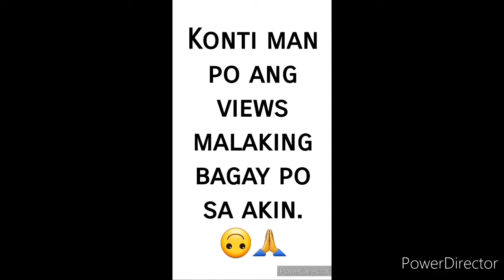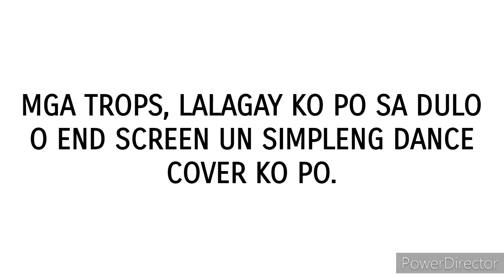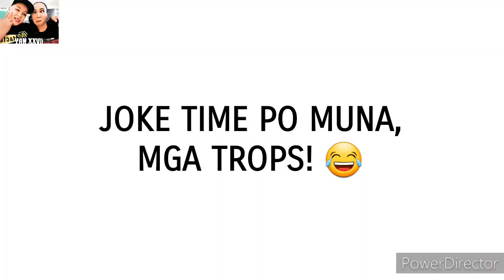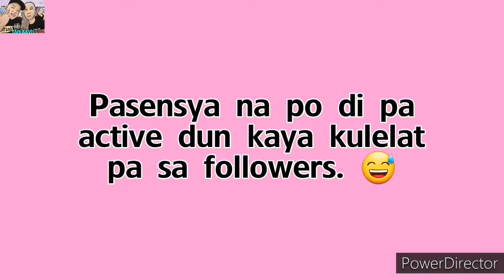ANGHEL(Ikaw ang Anghel ng Buhay ko😇)-Eleven & Mckvicous|DANCE TUTORIAL #47 (MIRRORED)|PLUS SHOUTOUT😎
PARA PO SA MGA ANGHEL NG BUHAY NATIN, OUR DEAR BUDDIES, MGA KATROPA. 😇

First time ko po itong narinig naisip ko po agad honeyko.. MAHAL NA MAHAL KITA HON. Thank you sa full support mo sa mga pangarap ko kahit nobody lang ako. 🙃💙

Nagustuhan ko po agad at naenergize ako kasi napakapositive ng meaning about love at masaya po ang beat.

Inaalay ko din po ito sa father ko.. Mahal na mahal po namin kayo Papa. Makakabawi din ako sa inyo balang-araw. Maraming salamat po sa lahat. 🙃

Sana po magustuhan nyo din, our dear buddies, mga katropa. Salamat po in advance sa pagnood. 🙃

27 SOCIAL MEDIA 27
▶️ BUSINESS/SEND ME SOMETHING (neksh nemen..😁):
▶️ YAN'S FB: Yanchrist Yan
▶️PINTEREST/FB PAGE 1: YAN XXVII
▶️FB PAGE 2: Forever 27 Yanchrist
▶️ NEW TWITTER: 27YANCHRIST
▶️ OUR NEW IG: YAN XXVII (@yanxxvii5)
▶️CHRISTIN'S IG: yanchrist_tin
▶️OUR BACKUP IG: yanchrist_yan